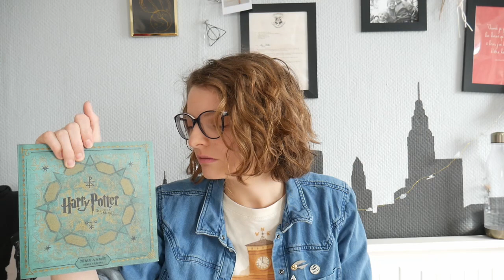Top 8 - Films Harry Potter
Accio description !

Bonjour à toi, Potterhead,

On se retrouve aujourd'hui avec mon top 8 des films.
Laisse un pouce en l'air, si tu trouves que je gère un peu mieux la lumière que dans mon top 7 !

Si tu veux suivre un peu plus mes aventures et ajouter de la magie dans ta vie, rejoins-moi sur instagram : accio_marie

Je pense que je t'ai tout dis… Ah oui !

Allez, je te dis: à la prochaine.

Bisous, Marie.